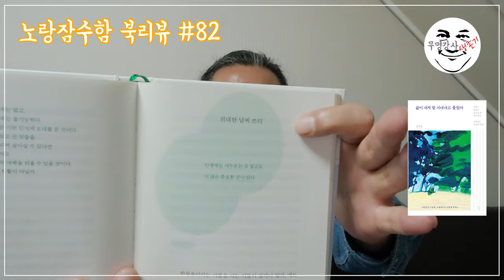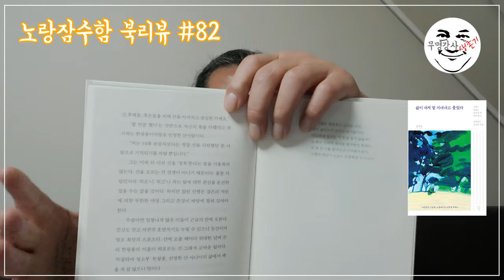김경집 "삶이 내게 잘 지내냐고 물었다" - 노랑잠수함의 잔잔한 북리뷰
책 생김새가 좀 이상하다.
 보통 하드커버로 만든 책이면 커버를 감싸는 별도의 표지가 있는데, 이 책은 그런 게 없다. 그러다 보니 요즘 책에서 흔하게 보는 표지 날개도 없다.
 작가 소개는 앞표지를 넘기면 녹색색지에 바로 인쇄되어 있고, 뒷표지를 넘기면 출판사의 다른 책들을 소개하고 있다.
 느낌이 복고풍이 물씬 풍긴다.

 이 책은 짧은 산문 모음집이라고 해도 될 것 같다.
 작가가 살면서 직접 겪거나 들은 이야기를 쉽게 풀어쓴 것들이다.
 가족, 친구, 직업, 사랑, 돈...
 우리가 살면서 늘상 맞닥뜨리는 이야기를 한다.
 피식 웃게 되기도 하고, 살짝 코끝이 찡한 이야기도 있다.

2021년 출간된 전자책 3종을 비롯하여 도서출판 수이당에서 출간한 도서 목록입니다.